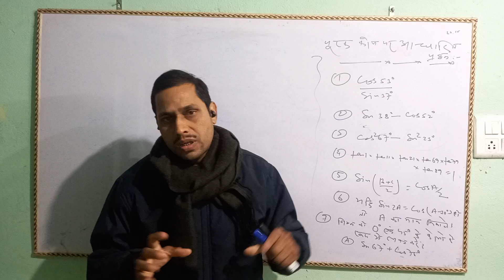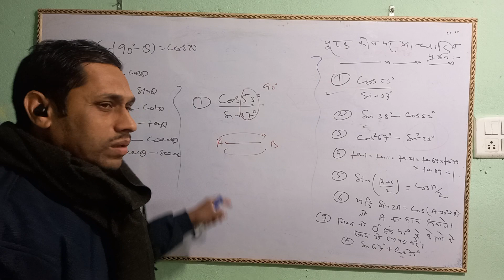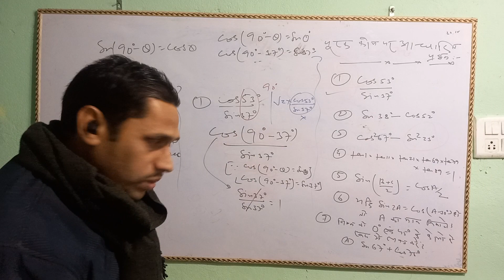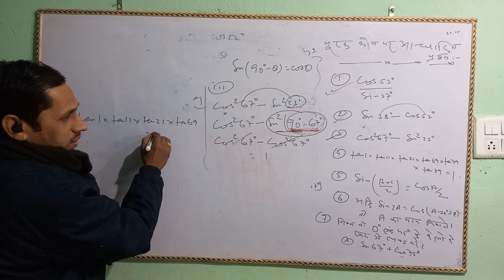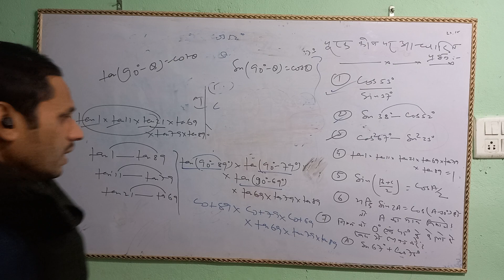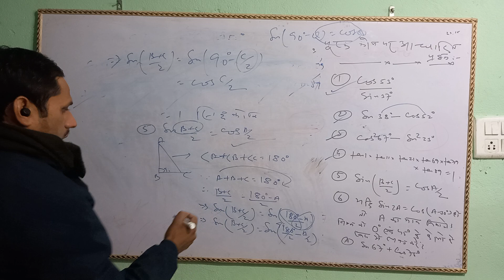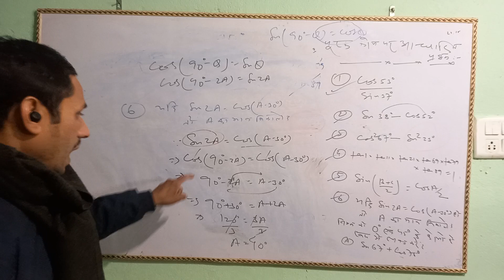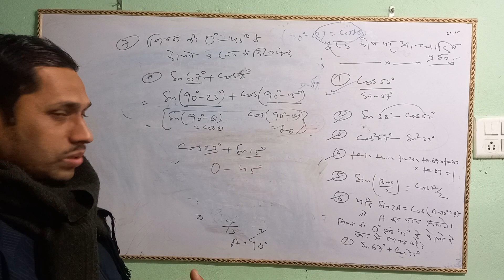पूरक कोण trigonometry गणित class -10 बिहार बोर्ड और अन्य बोर्ड ।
पूरक  कोण
1 sin cos जैसे sin30 का पूरक कोण sin(90-60)=cos60
2 tan का  पूरक  कोण cot  होगा
जैसे  tan70 का पूरक  कोण tan(90-20)=cot20 होगा
3 sec का पूरक  कोण cosec  होगा
जैसे  sec80 का पूरक  कोण =sec(90-10)=cosec10 होगा।

पूरक  कोण  में विशेष  ध्यान  ये  देना  हैं  कि  sin और cos  के कोण  का योग 90 डिग्री ही  होना  चाहिए  यदि  sin 40 का पूरक कोण  निकालना  है  तो इसका  उत्तर cos में 50 होगा या cos50 होगा यानि sin और cos के कोण  का  योग  90 (40+50) हो  गया  , इसी प्रकार  sin 10 का पूरक  कोण cos में 80 होगा।
tan का पूरक  कोण cot में  होगा
जैसे  tan30 का  पूरक  कोण =cot  में 60 होगा क्योंकि  60+30=90 होगा
इसी प्रकार  cosec  का  पूरक  कोण sec में  होगा
जैसे cosec20 का पूरक कोण sec में 70 होगा ।